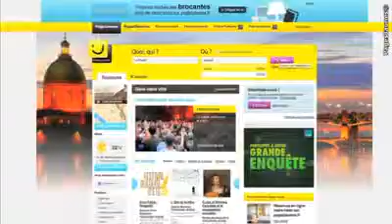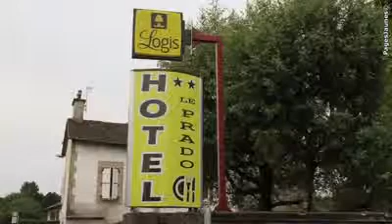Le Prado Hôtel Restaurant à Jussac 15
L'Hôtel Restaurant Le Prado à Jussac (15)  vous accueille dans une de ses 15 chambres toutes équipées ainsi que 3 studios meublés. Cuisine traditionnelle et raffinée.